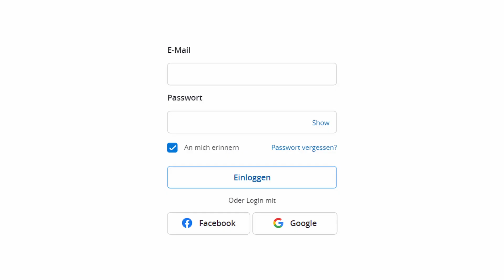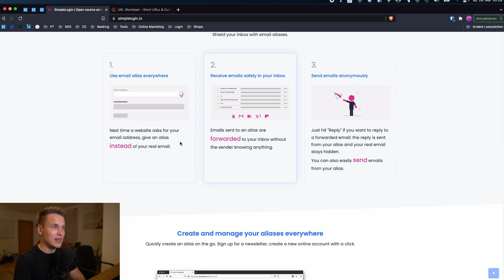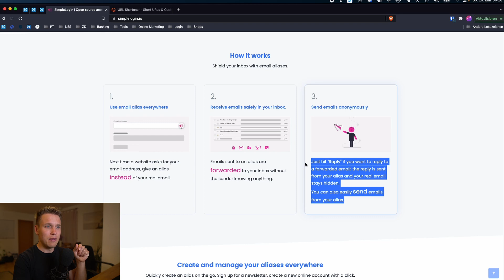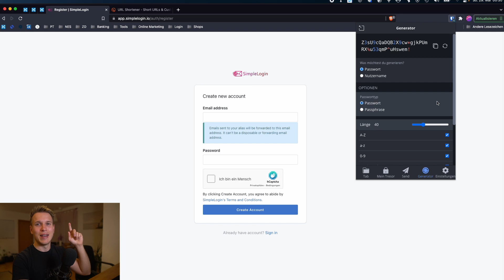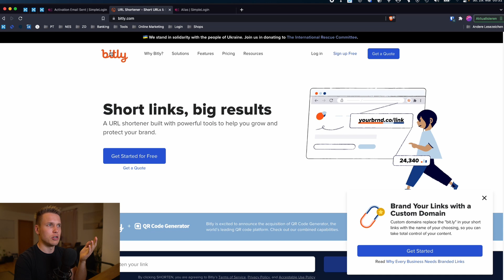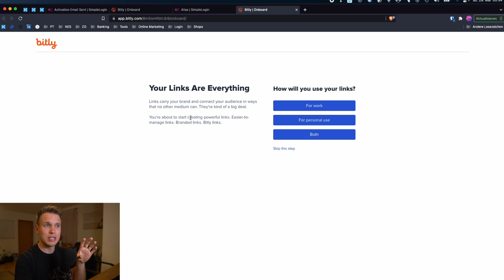Simplelogin: So versteckst du deine E-Mail! (kostenlos)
Egal welche online Dienste oder Webseiten du heutzutage nutzen möchtest, in den meisten Fällen musst du dich anmelden und brauchst dafür eine E-Mail-Adresse. Hast du aber nicht länger Lust, deine E-Mail-Adresse bei jedem Anbieter anzugeben und nervige Werbemails zu erhalten, ist ein E-Mail Alias wie SimpleLogin die beste Lösung.

SimpleLogin ist kostenlos und leicht zu bedienen. Wie du den Dienst einrichtest und benutzt, das zeige ich dir anhand von einfachen Beispielen in diesem SimpleLogin Review.

📖 INHALTSVERZEICHNIS
00:00 Einleitung
00:52 Die Website von SimpleLogin
01:25 So funktioniert ein Alias
02:20 SimpleLogin Vorteile
03:01 SimpleLogin Nutzung
04:33 SimpleLogin Anwendungsbeispiel
06:03 Fazit

🎵 INTRO-MUSIK
@hadronsounds on all socials.